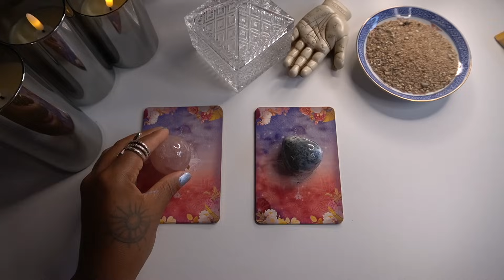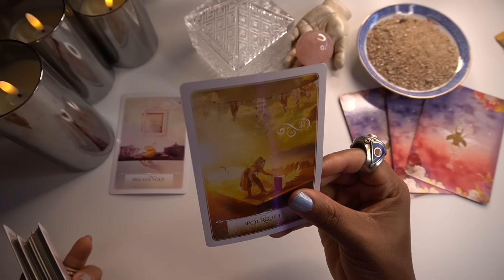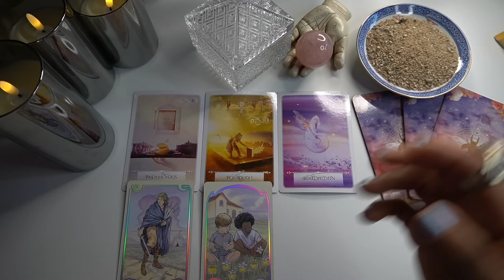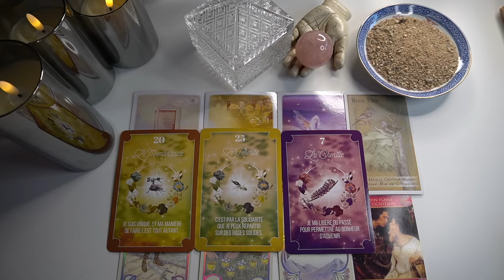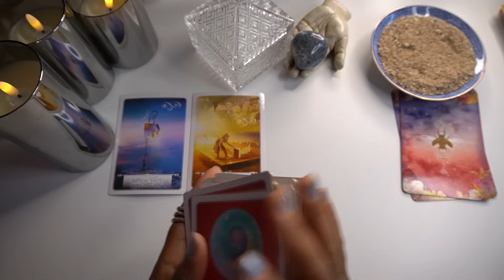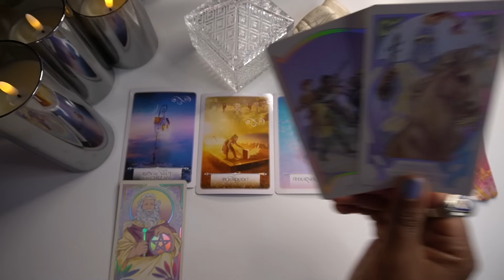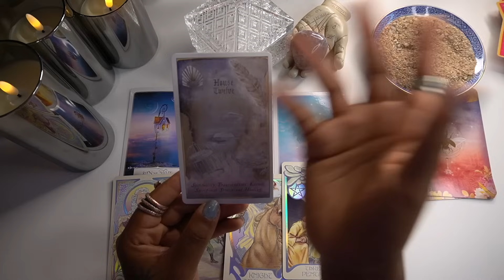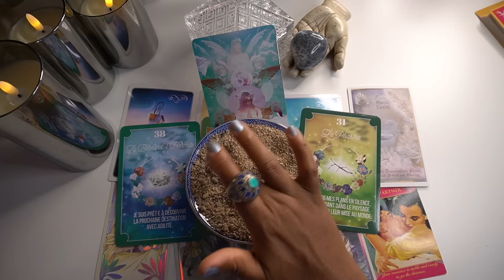QUE CE PASSE T'IL DANS UN AVENIR PROCHE & MESSAGE DE VOTRE FUTUR🕊️🔋 CHOISIS UNE CARTE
💚Hello💫 Message du futur, voici ce qui va se passe🔮Choisis une carte

 🔮Choisissez une carte🔮
         🕰TIME CODE🕰
00:00 Intro
QUARTZ ROSE 4:37
MÉLANITE 27:35

 (  ✨ Les consultations directe ne sont pas disponibles en ce moment⭐️
Sauf les consultation d'urgence pas vidéo enregistre )

Devenez membre de cette chaine pour accéder a des accès exclusif durant les live 🥰

🚨Consultation en Urgence sur 4 jour 🚨

📲 ▸  Aissatoulad1111